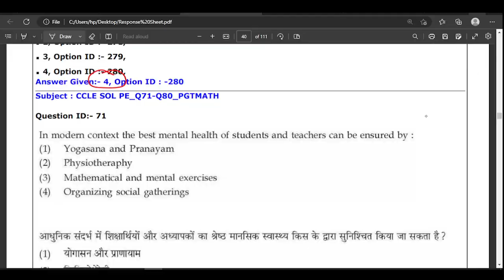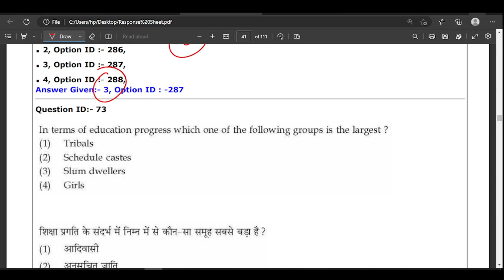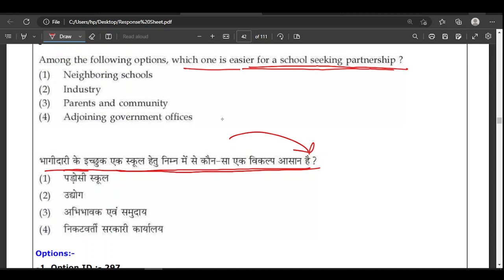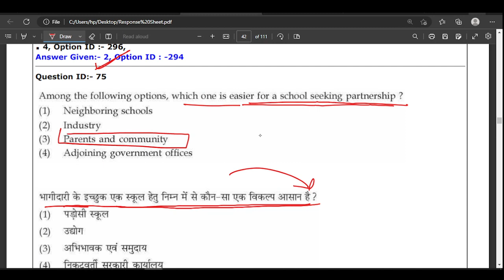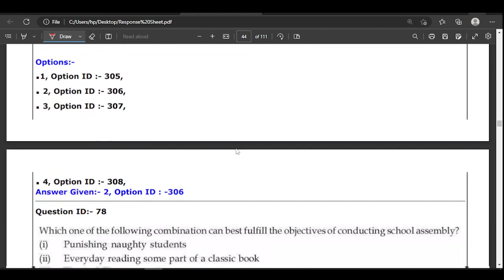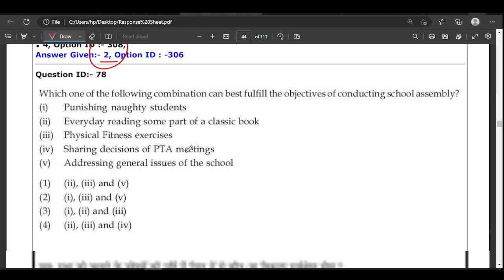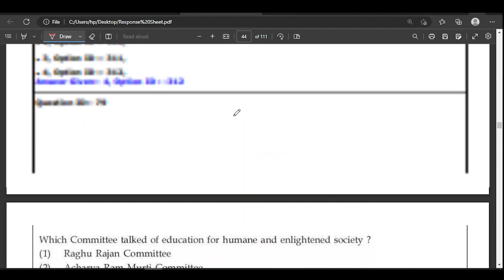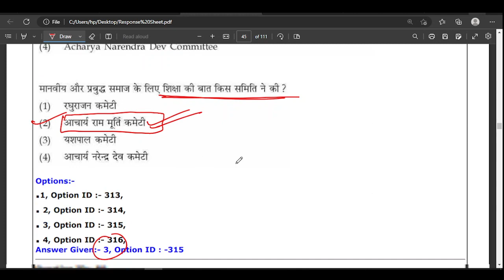CHILD PEDOGOGY FOR KVS-CCLE